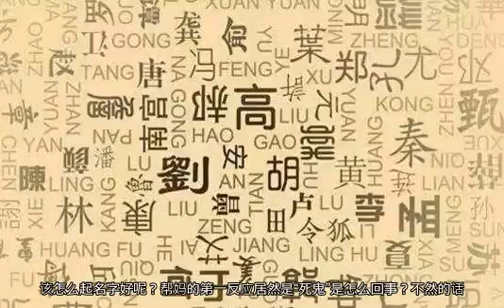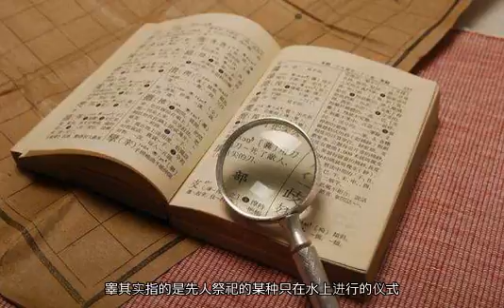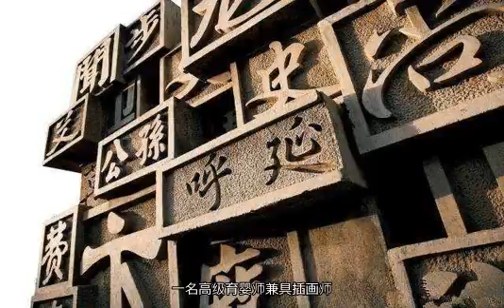中国最难取名的6大姓氏，取名就像在骂人，其中有你的姓氏吗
最近，由冯绍峰和赵丽颖一起主演的《知否知否应是绿肥红瘦》大火了一把。帮妈真的是沉迷其中，难以自拔，不知道大家是不是和帮妈一样不分昼夜地疯狂追剧呢？在《知否》中，帮妈最喜欢的就是顾廷烨这个人了。一方面是因为冯绍峰颜值还算是比较抗打的，另外，这个名字是真的很好听啊！烨有光明的意思，一听就知道这是一个玉树临风的帅气小伙子。不得不说，名字起的好，真是占便宜啊！不过，中国这么多姓氏，可不是每个都能随随便便起